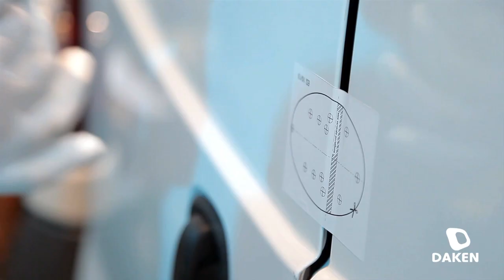Daken - NOVAL installation